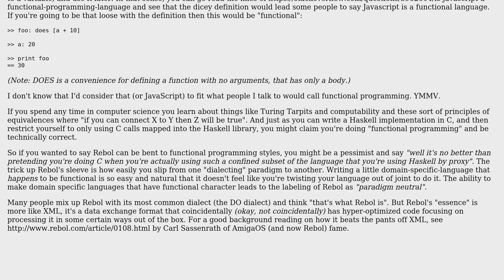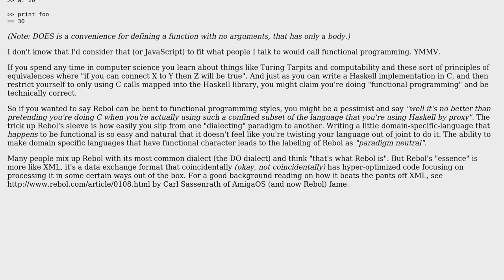Software Engineering: Is Rebol a functional programming language?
With thanks & praise to God, and with thanks to the many people who have made this project possible! | Content (except music & images) licensed under CC BY-SA | Music | Images & others | With thanks to user HostileFork says dont trust SE user Benjamin Gruenbaum user Adrian and the Stack Exchange Network Trademarks are property of their respective owners. You are responsible for your own actions.